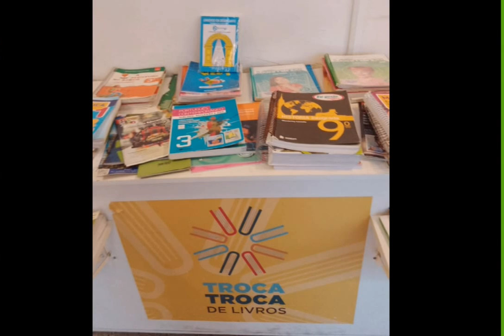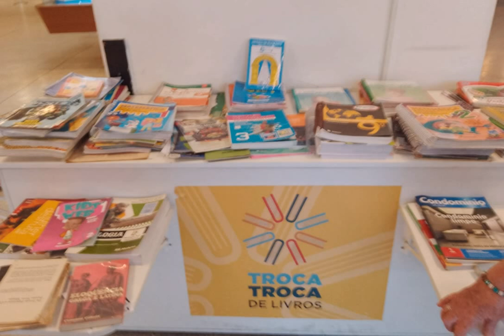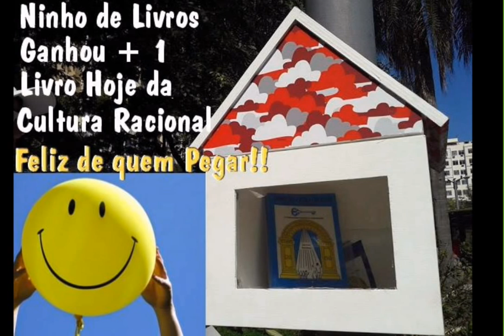𝕿𝖗𝖔𝖈𝖆-𝖙𝖗𝖔𝖈𝖆 𝖉𝖊 𝖑𝖎𝖛𝖗𝖔𝖘 𝖓𝖔 𝕴𝖒𝖕𝖊𝖗𝖆𝖙𝖔𝖗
Uma senhora de 94 anos, nossa querida D. Delfina, lusitana, estudante da CULTURA RACIONAL, ama levar o maior tesouro da humanidade ao próximo e onde há uma oportunidade de divulgar os Livros UNIVERSO EM DESENCANTO, ela marca presença.

No dia 10 de maio, 2023, ela esteve no Imperator, Centro Cultural João Nogueira – considerado o mais importante centro de artes da Zona Norte do Rio.

Ao ver uma banca de Troca-troca de livros nesse complexo multicultural e plural, deixou um exemplar do primeiro volume da Obra UNIVERSO EM DESENCANTO.

D. Delfina, a senhora é um grande exemplo de dedicação e amor ao próximo levando a solução e o bem que todos buscam nesse mundo caótico e não encontram em mais nenhum segmento filosófico, científico ou religioso e agora no Terceiro Milênio, encontramos todas as respostas nessa obra literária de grandiosa importância para todos: a Cultura do Terceiro Milênio – a CULTURA RACIONAL.

Parabéns, D. Delfina!
“Quem planta o bem, colhe um bem muito maior ainda”.